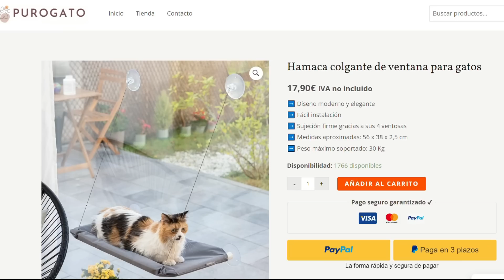8 cosas que debes EVITAR al dejar SOLO a tu gato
Procura no cometer estos errores cada vez que salgas de casa y dejes solo a tu gato.